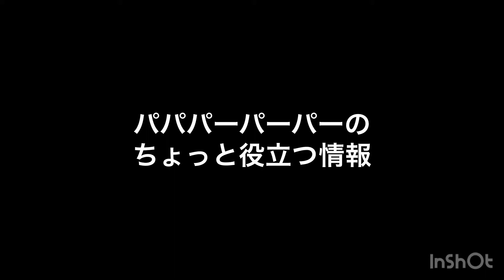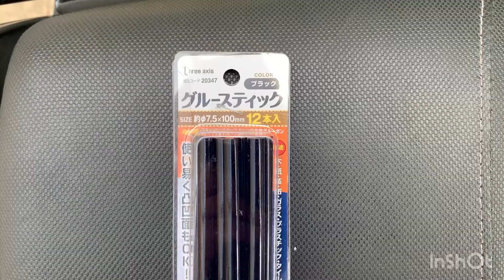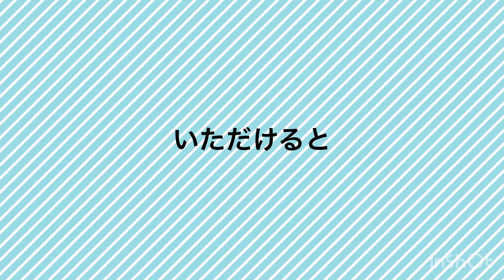125ccバイク ズーマーXのウインカーゴム劣化❗️グルーガン簡単修理で交換不要‼️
Honda ZOOMER-X（ズーマーエックス）の純正ウィンカーは、付け根のゴムが劣化するとボロボロと崩れて、ぷらんぷらんとウィンカーが吊り下がってしまいます。ライト自体は問題無いのに、新品を買うのももったいない。高いんですよ。純正ウィンカー。なんとか修理出来ないかと考えた結果、グルーガンを使ってみた所、頑丈に修理出来たのでご紹介いたします。もし、真似をされる方がいらっしゃるなら、自己責任でお願いいたしますね。
格安で修理出来ますが、見た目はちょっと我慢してくださいね。
ズーマーXは、すでに生産終了してしまったので今後パーツを入手するのも難しくなりそう…。良いバイクで、私は大好きなんですが。人気なかったのかなあ。大切に乗り続けたいと思っています。
因みに、グルーは剥がそうと思ったら綺麗に剥がせますが、配線に直接グルーが付かないように気をつけてくださいね。ゴムを固めるだけなら全く問題無いです。では、お役に立てたら幸いです。